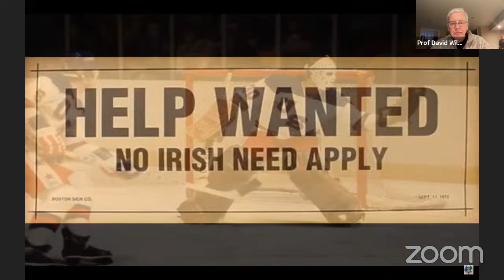"United Irishmen, United States: Immigrant Radicals in the Early Republic" w/ Professor David Wilson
Professor Wilson was born in Islandmagee, County Antrim, emigrated with his family to England, where he attended the University of York. Professor Wilson then found his way to Canada, where he earned his M.A. and Ph.D. at Queens University, Kingston and embarked on an academic career that led him to his current position as a Professor in the History Department of the University of Toronto.
Professor Wilson’s academic interests include the Irish in North America; revolutionary and conservative movements; state security and civil liberty; religion and nationalism; Ireland, race and empires.
Professor Wilson is the author of United Irishmen, United States: Immigrant Radicals in the Early Republic, the first detailed account of the experiences, attitudes and ideas of the United Irishmen who came to the United States in the wake of the failed Rebellion of 1798. Professor Wilson will discuss the influence these Irishmen had on politics in the United States and their role in creating the powerful tradition of Irish-American Nationalism.